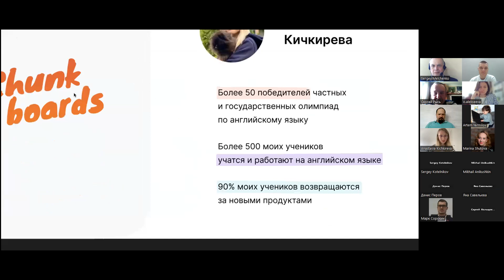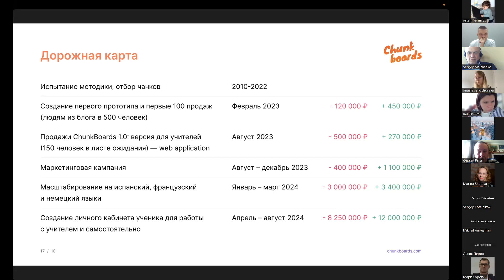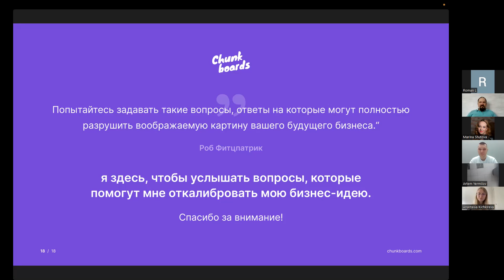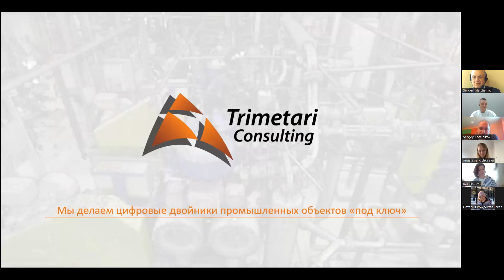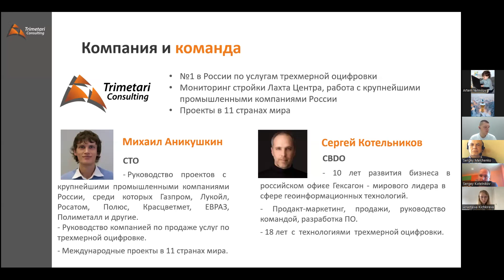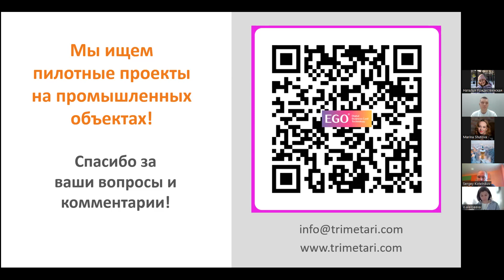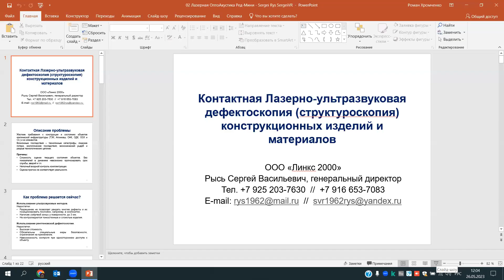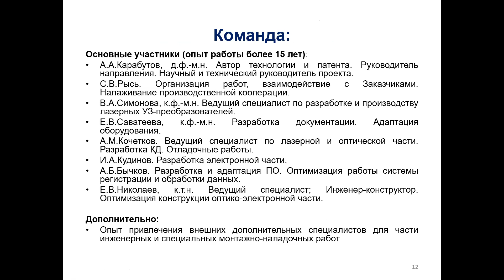26.05. Startup Lynch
Хотите получить бесплатную консультацию по развитию и масштабированию вашего проекта?

Шанс есть у каждого!
Лучшие проекты получают шанс сразу после Startup Lynch стать резидентами «Ингрии»!

Зачем посещать?
— найти ошибки в своем проекте
— научиться на чужих ошибках
— получить шанс стать резидентом Бизнес-инкубатора «Ингрия» сразу после Startup Lynch, сильно выиграв на времени прохождения экспертизы.

В майской сессии свои проекты представили:

11:10-11:30 – ChunkBoards
Платформа, помогающая учителям английского повышать KPI своих учеников через решение их общих проблем.

11:30-11:50 – TetraVis
Услуга по созданию цифровых двойников промышленных объектов.

11:50-12:10 – Любимка
Российское приложение знакомств "Любимка" для создания семьи и построения здоровых отношений.

12:10-12:30 – Лазерно-ультразвуковая дефектоскопия
Предлагается инновационное оборудование и разработка методик дефектоскопии объектов критической инфраструктуры.